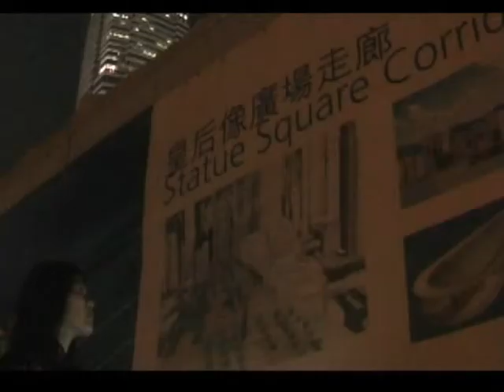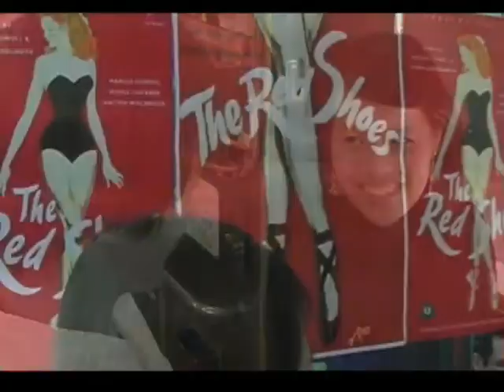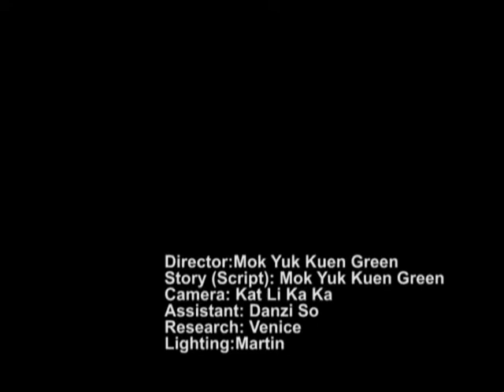明日之后 Missing Queen Trailer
Missing Queen